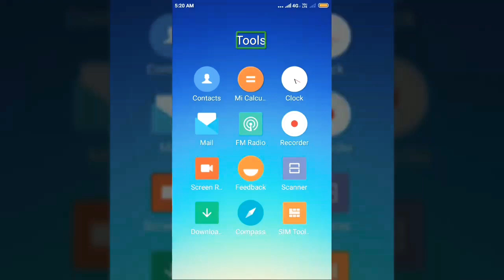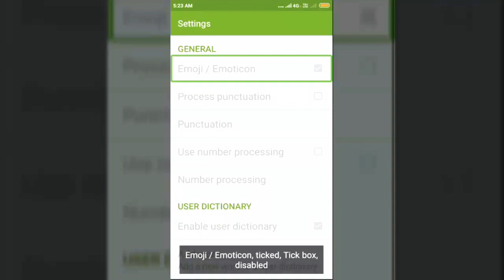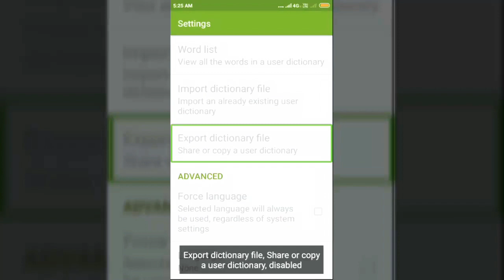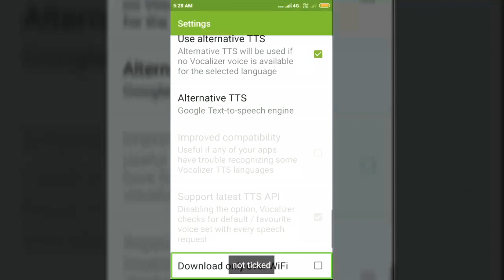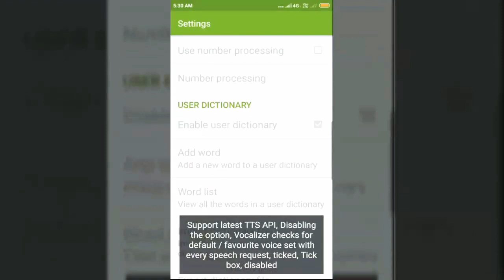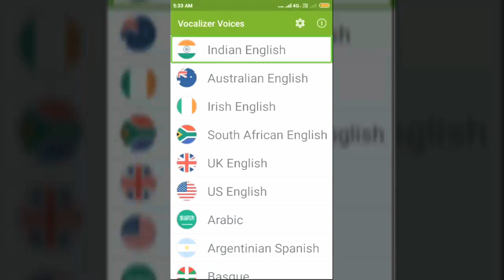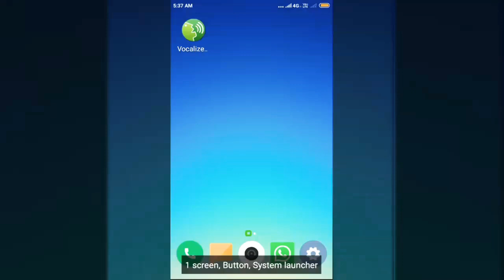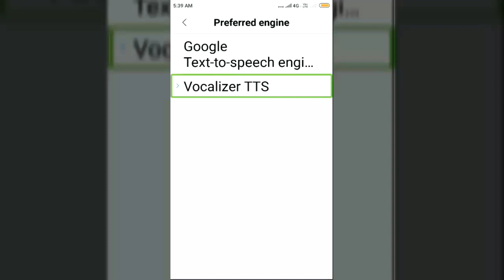How to configure vocalizer voices with TalkBack specially for person with visual disabilities